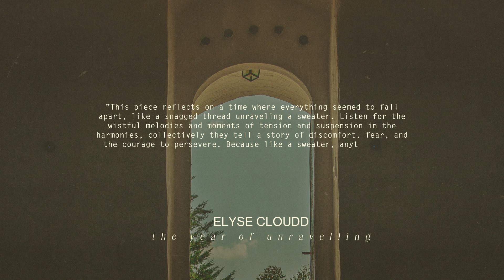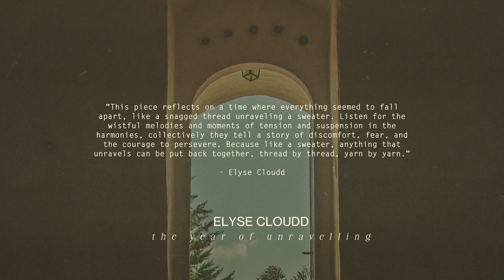Elyse Cloudd - The Year of Unravelling [Neoclassical Piano / Solo Piano Music]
Elyse Cloudd - The Year of Unravelling

The Year of Unravelling reflects upon a time when everything seemed to fall apart. Like a loose thread that got snagged, and before you know it the whole sweater is falling apart. Listen for the wistful turning of melodic phrases, and pulling moments of tension and suspension in the harmonies. Collectively, they tell a story about sitting through discomfort and fear, and the faith and courage to trudge on in the face of challenges. Because anything that unravels, can be put back together, thread by thread, yarn by yarn.